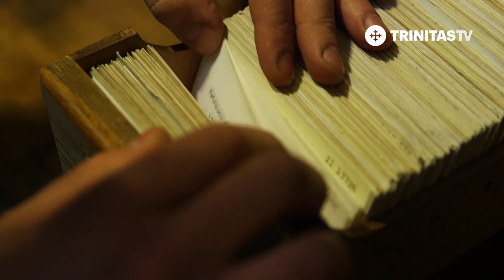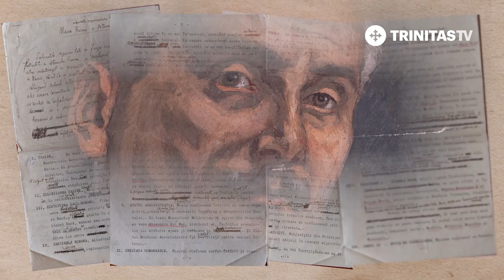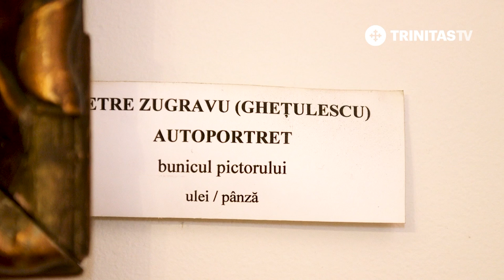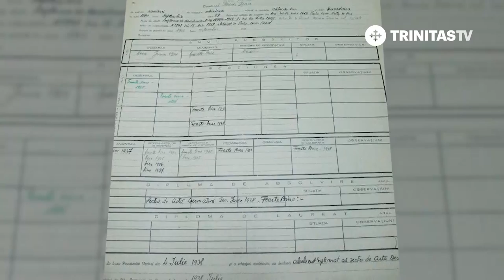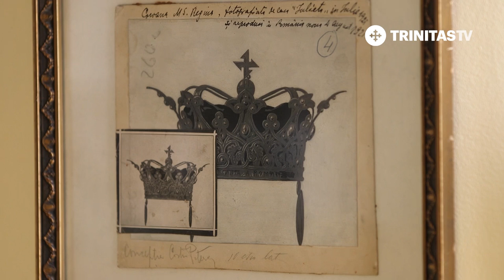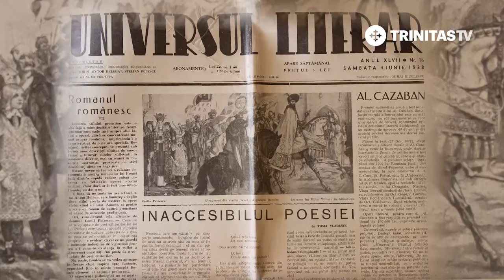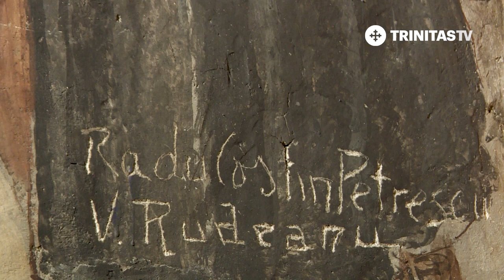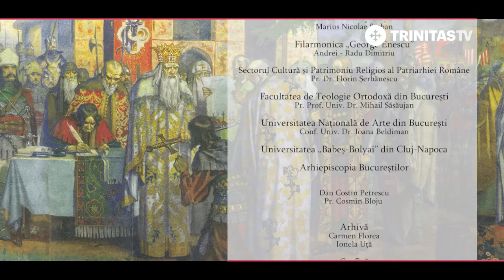Marea Frescă a Ateneului Român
La aproape 9 decenii de la realizarea frescei de la Ateneul Român, aceasta „este mai vie ca oricând, nu se perimează. Această operă de artă ar trebui să o cunoască toți românii”, spune președintele Academiei Române, academicianul Ioan Aurel Pop.
Fresca de la Ateneu este cea mai amplă friză istorică din pictura murală românească și cea mai complexă reprezentare monumentală a istoriei poporului român.
Costin Petrescu a lucrat la această mare operă timp de 4 ani, din 1933 până în 1937, fiind lungă de 70 de metri și lată de 3 metri.
Într-o înlănțuire continuă, ca într-o proiecție cinematografică, Fresca de la Ateneu rămâne în conștiința românului icoana vie a clipelor de jertfă pentru făurirea unui ideal: Marea Unire; descoperind cu naturalețe prin secole de istorie unitatea de credință și de neam a poporului român.